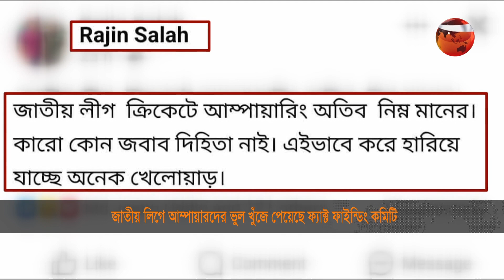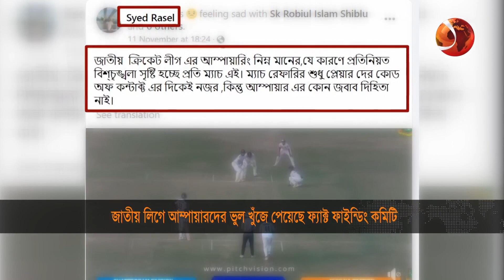দেশের ক্রিকেটে পারষ্পরিক শ্রদ্ধাবোধের অভাব | Sports 24 | 26 November 2023 | Channel 24 Bulletin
১. দেশের ক্রিকেটে পারষ্পরিক শ্রদ্ধাবোধের অভাব। কথার বিশ্বকাপে চ্যাম্পিয়ন বাংলাদেশ

২. জাতীয় লিগে আম্পায়ারদের ভুল খুঁজে পেয়েছে ফ্যাক্ট ফাইন্ডিং কমিটি। সিন্ডিকেট ভাঙ্গতে প্রত্যয়ী চেয়ারম্যান

৩. শেষ সময়ের গোলে পয়েন্ট টেবিলের শীর্ষে আর্সেনাল। ড্র হয়েছে হাইভোল্টেজ সিটি-লিভারপুল ম্যাচ।

»» Office Address:
Bangladesh.